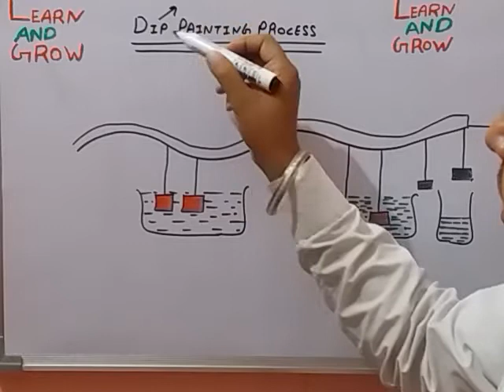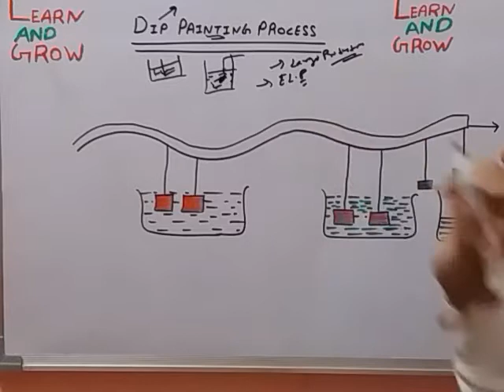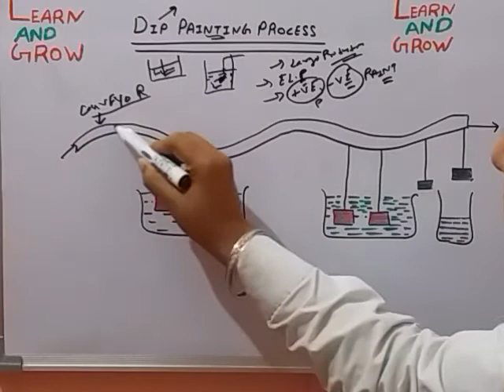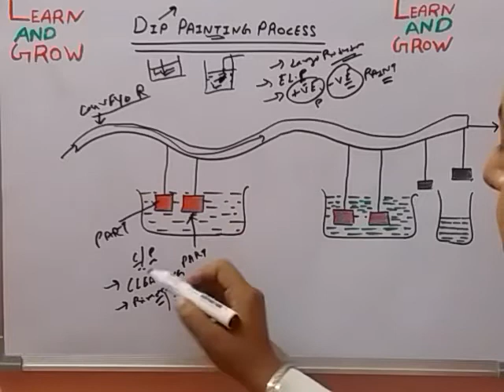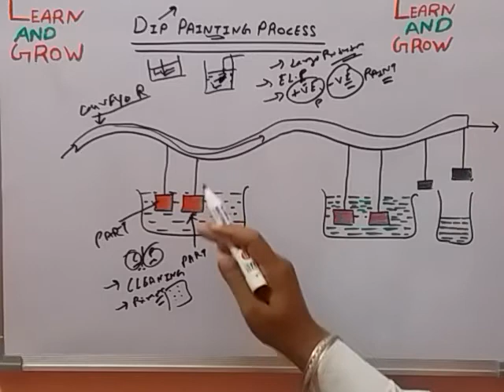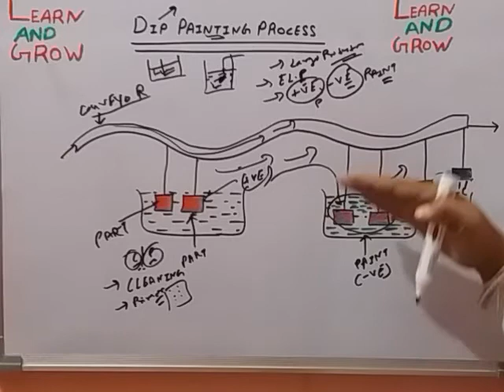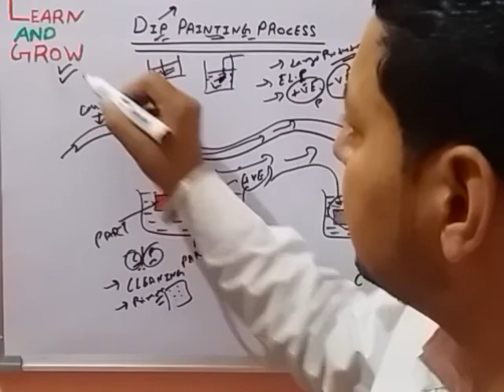Dip Painting Process (हिन्दी )